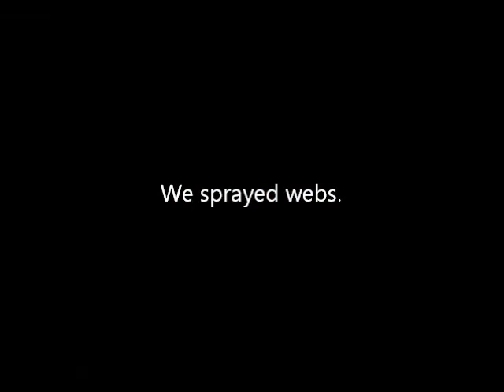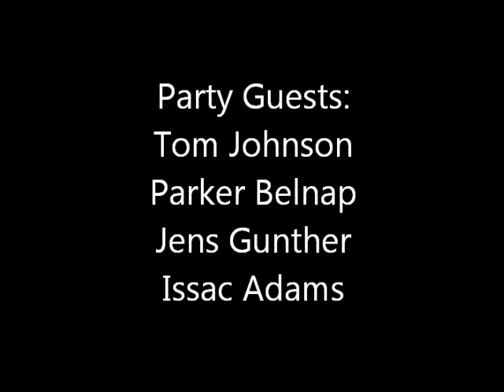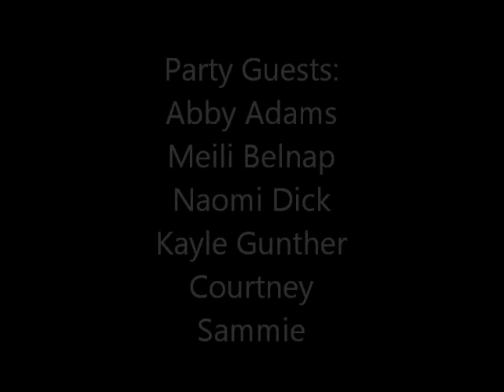Seva 6 Wells 3 Birthday Parties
10 minute movie of the fun times we had at Wells' (3yrs) spider man party and Seva's (6yrs.) dolphin party. Inga was born just 5 days before this.

Do not have copyright for music.